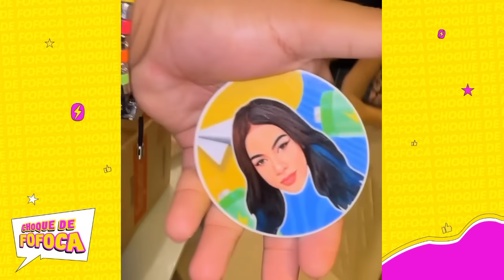MIGUEL PEGA NA MÃO DE DANYNHA E KAMYLINHA BR1GA + O QUARTO DO LÍDER JA ESTÁ PRONTO 🫢